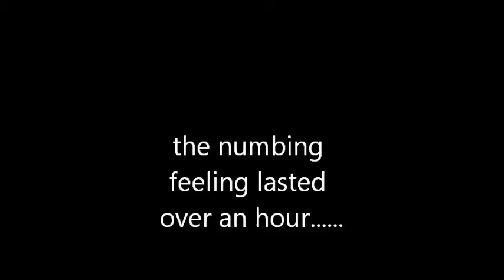Cunner eats a Carolina Reaper!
I finally eat a Carolina Reaper, it may be a small one but wow. it still was the weirdest feeling I have ever had from a pepper, my mouth went numb.